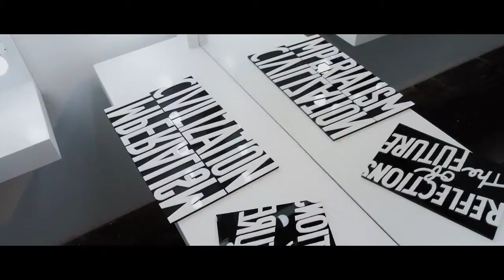"ไทย HAPPY Thais" by Sutee Kunavichayanont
"ไทย HAPPY Thais" by Sutee Kunavichayanont, 6th-27th October 2018, exhibition at Number 1 Gallery, Bangkok, Thailand.